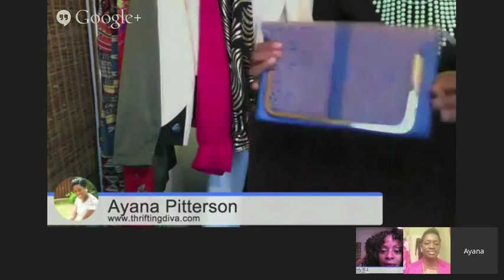Visiting Thrifting Diva in San Diego: West Coast Thrift Haul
Keren Charles Wendy Derilus and Ayana Pitterson recap their weekend and give a sneak peek at some of their favorite thrift finds from the following West Coast stores